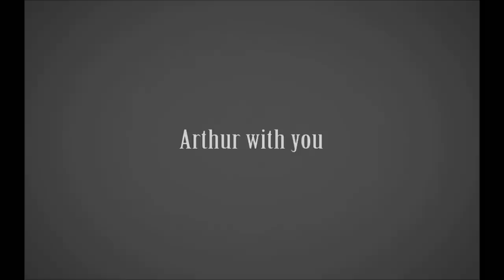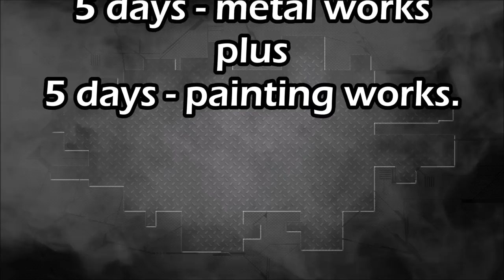Ford Escape. Body repair. Ремонт кузова.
The side body repair.
Ремонт бока кузова.

Группа в контакте: геометрия-кузова-минск  Предлагает полный цикл восстановления аварийных автомобилей: покраска + геометрия кузова на шаблонном стапеле SPANESI (3000 моделей). Есть кузовные размеры американского рынка по 2017 год. Подбор краски. Помощь в покупке запчастей. Работа со страховыми случаями. Форма оплаты любая. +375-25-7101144, Viber, WhatsApp